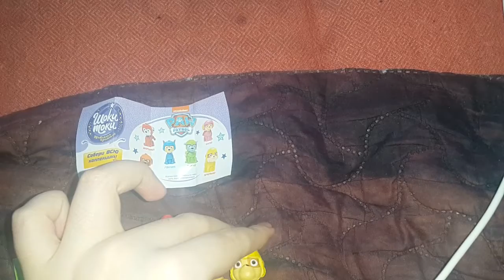NICKELODEON PAW PATROL